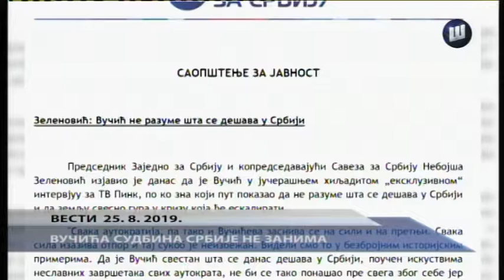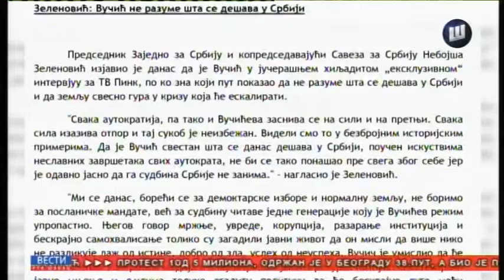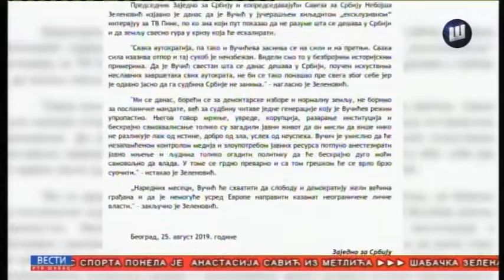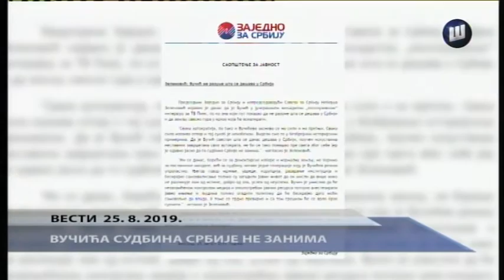VESTI TV SABAC 25.8.2019.